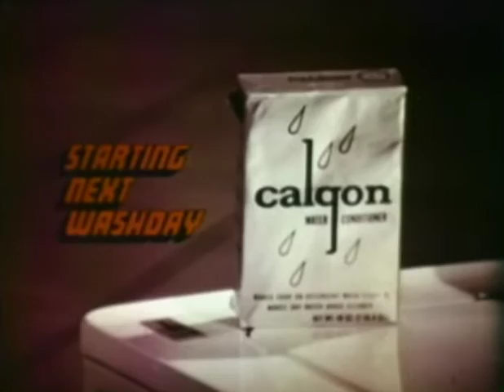60's Ads Calgon Story Ad